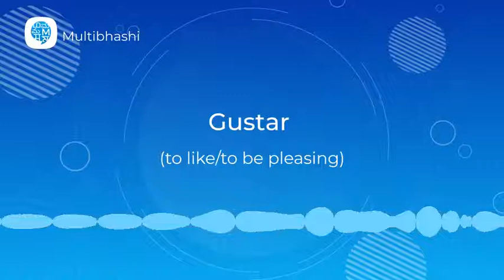How to pronounce 'Use of also' (Gustar ) in Spanish? | Spanish Pronunciation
"Hello all!
Our Spanish word of the day is 'Use of also'
It means 'Gustar '